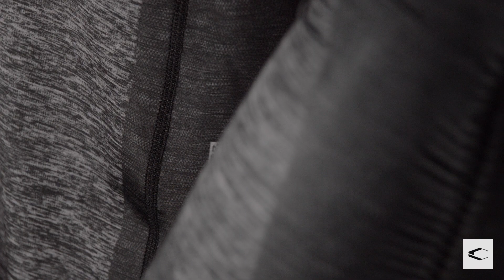CRBN PAINTBALL | SC PRO TOP